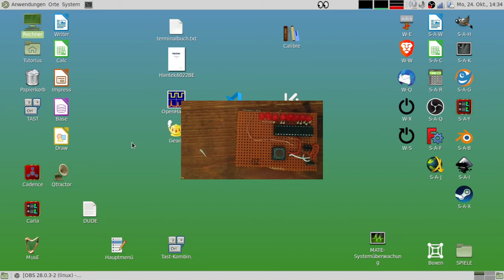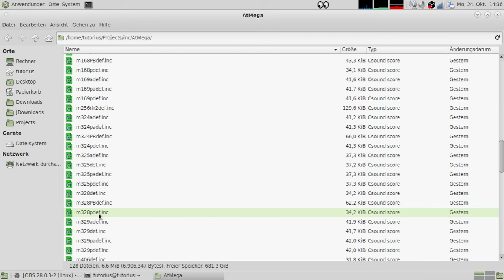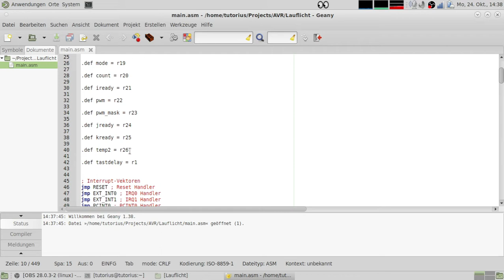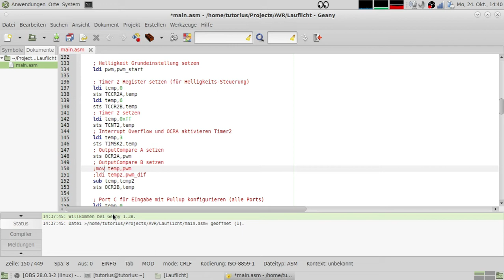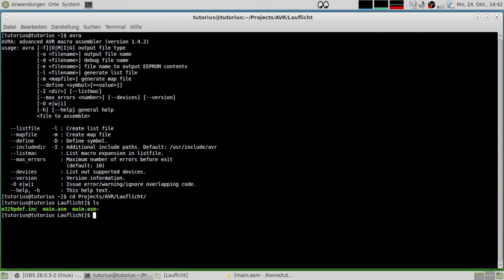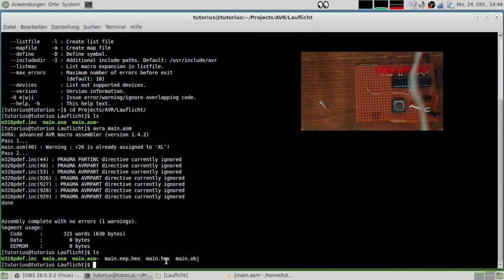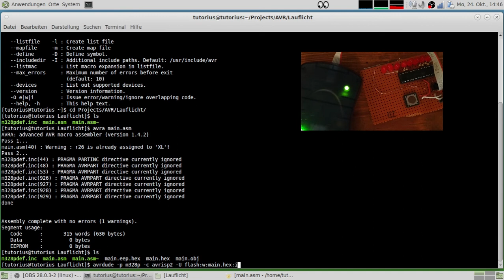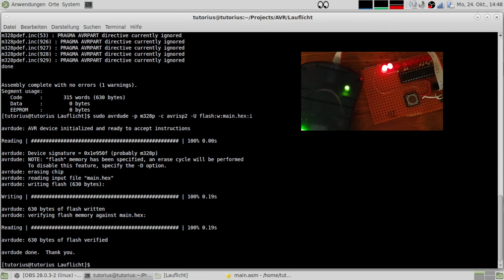Atmel AVR Chip-Programmierung unter Linux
Hier zeige ich, wie man die beliebten ATMEL-Chips (heute von Microchip) mit einfach Mitteln unter Linux programmieren kann.